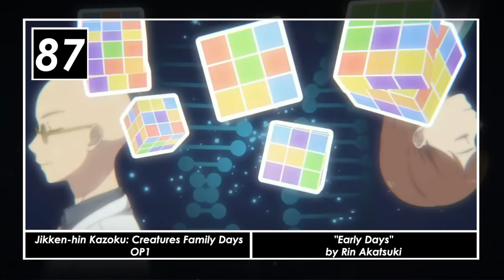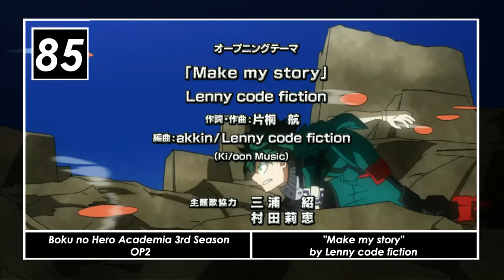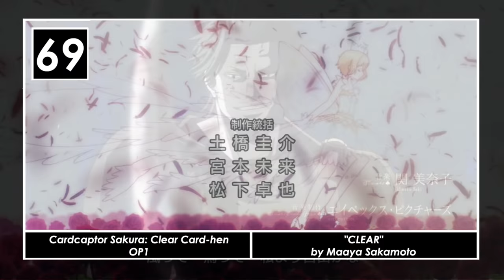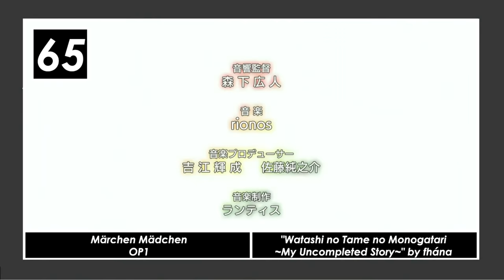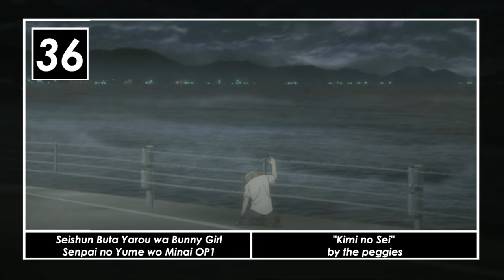My Top 100 Anime Openings of 2018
In the end..this ended up being a quite solid year.

3-gatsu no Lion 2nd Season OP2 "Haru ga Kite Bokura" by UNISON SQUARE GARDEN
3D Kanojo: Real Girl "Daiji na Koto" by Quruli
Akanesasu Shoujo "Soranetarium" by MICHI
Amanchu! Advance "Crosswalk" by Minori Suzuki
Angolmois: Genkou Kassenki "Braver" by Straightener
Baki "BEASTFUL" by GRANRODEO
Banana Fish "found & lost" by Survive Said The Prophet
Banana Fish OP2 "FREEDOM" by BLUE ENCOUNT
Beatless "Error" by GARNiDELiA
Beelzebub-jou no Okinimesu mama. "Pink Lemonade" by Sangatsu no Phantasia
Black Clover OP2 "PAiNT it BLACK" by BiSH
Black CloverOP3 "Black Rover" by Vickeblanka
Black Clover OP4 "Guess Who Is Back" by Kumi Koda
Black Clover OP5 "Gamushara" by Miyuna
Boku no Hero Academia 3rd Season "ODD FUTURE" by UVERworld
Boku no Hero Academia 3rd Season OP2 "Make my story" by Lenny code fiction
Butlers: Chitose Momotose Monogatari "Growth Arrow" by OLDCODEX
Cardcaptor Sakura: Clear Card-hen "CLEAR" by Maaya Sakamoto
Cardcaptor Sakura: Clear Card-hen OP2 "Rocket Beat" by Kiyono Yasuno
Citrus "Azalea" by nano.RIPE
Conception "Star light, Star bright" by nano
Darling in the FranXX "KISS OF DEATH (Produced by HYDE)" by Mika Nakashima
Dorei-ku The Animation "Karakara na Kokoro" by Shougo Sakamoto
Fate/Extra Last Encore "Bright Burning Shout" by Takanori Nishikawa
Free!: Dive to the Future "Heading to Over" by OLDCODEX
Full Metal Panic! Invisible Victory "Even...if" by Tamaru Yamada
Fumikiri Jikan "Tomare no Susume" by Yuri Komagata
Ginga Eiyuu Densetsu: Die Neue These - Kaikou "Binary Star" by SawanoHiroyuki[nZk]:Uru
Gintama.: Shirogane no Tamashii-hen - Kouhan-sen "I Wanna Be..." by SPYAIR
Goblin Slayer "Rightfully" by Mili
God Eater Reso Nantoka Gekijou "Singularity" by Itowokashi
Golden Kamuy "Winding Road" by MAN WITH A MISSION
Golden Kamuy 2nd Season "Reimei" by Sayuri×MY FIRST STORY
Grancrest Senki "starry" by Mashiro Ayano
Grancrest Senki OP2"Rin" by ASCA
Grand Blue "Grand Blue" by Shounan no Kaze
Hakata Tonkotsu Ramens "Stray" by Kishida Kyoudan &THE Akeboshi Rockets
Hanebado! "Futari no Hane" by YURiKA
Hangyakusei Million Arthur "Highlight" by Ayaka Ohashi
Happy Sugar Life "One Room Sugar Life" by Nanawo Akari
Hinomaruzumou "FIRE GROUND" by Official HIGE DANdism
Irozuku Sekai no Ashita kara "17-sai" by Haruka to Miyuki
Juushinki Pandora "Sirius" by BUMP OF CHICKEN
Kakuriyo no Yadomeshi "Tomoshibi no Manimani" by Nao Touyama
Kakuriyo no Yadomeshi OP2 "Utsushiyo no Yume" by nano
Karakai Jouzu no Takagi-san "Iwanai kedo ne." by Yuiko Ohara
Karakuri Circus "Gekkou" by BUMP OF CHICKEN
Kaze ga Tsuyoku Fuiteiru "Catch up, latency" by UNISON SQUARE GARDEN
Ken En Ken: Aoki Kagayaki "Nageki no Hana" by Nana Mizuki
Ken Ouchou "Shukugou no Tsurugi" by Kanako Itou
Koi wa Ameagari no You ni "Nostalgic Rainfall" by CHiCO with HoneyWorks
Kokkoku "Flashback" by MIYAVI vs KenKen
Layton Mystery Tanteisha: Katri no Nazotoki File OP2 "blooming" by Rei Yasuda
Lost Song "Utaeba Soko ni Kimi ga Iru kara" by Konomi Suzuki
Lostorage Conflated WIXOSS "UNLOCK" by Yuka Iguchi
Mahoutsukai no Yome OP2 "You" by May'n
Nil Admirari no Tenbin: Teito Genwaku Kitan "Tandeki Mirage-ism" by kradness
Overlord II "GO CRY GO" by OxT
Overlord III "VORACITY" by MYTH & ROID
Persona 5 the Animation "BREAK IN TO BREAK OUT" by Lyn
Persona 5 the Animation OP2  "Dark Sun..." by Lyn
Pop Team Epic "POP TEAM EPIC" by Sumire Uesaka
Release the Spyce "Spatto! Spy & Spyce" by Tsukikage
RErideD: Tokigoe no Derrida "PARADOX" by QUADRANGLE
Satsuriku no Tenshi "Vital" by Masaaki Endoh
Seishun Buta Yarou wa Bunny Girl Senpai no Yume wo Minai "Kimi no Sei" by the peggies
Shingeki no Kyojin Season 3 "Red Swan" by YOSHIKI feat. HYDE
Shokugeki no Souma: San no Sara - Toutsuki Ressha-hen "Symbol" by Luck Life
Steins;Gate 0 "Fatima" by Kanako Itou
Sunoharasou no Kanrinin-san "Bitter Sweet Harmony" by Megumi Nakajima
Sword Art Online Alternative: Gun Gale Online "RYUSEI" by Eir Aoi
Sword Art Online: Alicization "ADAMAS" by LiSA
Tenrou: Sirius the Jaeger "Sirius" by Kishida Kyoudan &THE Akeboshi Rockets
Tokyo Ghoul:re "asphyxia" by Cö shu Nie
Tokyo Ghoul:re 2nd Season "katharsis" by TK from Ling Tosite Sigure
Tsurune: Kazemai Koukou Kyuudoubu "Naru" by Luck Life
Violet Evergarden "Sincerely" by TRUE
Wotaku ni Koi wa Muzukashii "Fiction" by sumika
Yagate Kimi ni Naru "Kimi ni Furete" by Riko Azuna
Yowamushi Pedal: Glory Line "Boku no Koe" by Rhythmic Toy World
Yowamushi Pedal: Glory Line OP2 "Dancing" by Yusuke Saeki
Yuru Camp△ "SHINY DAYS" by Asaka